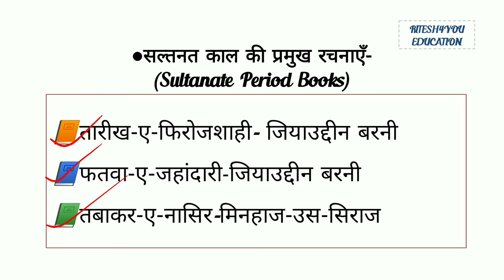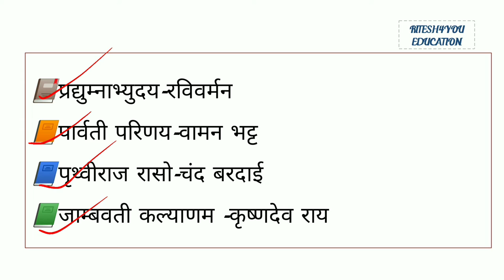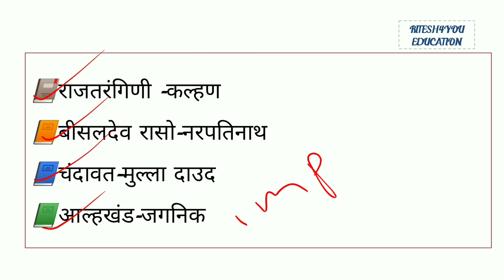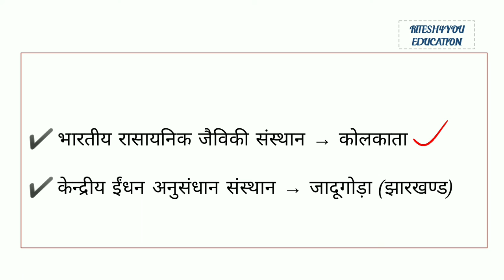सल्तनत काल की प्रमुख रचनाएं l saltnat kal ke pramukh rachnaen l General knowledge l सामान्य ज्ञान l